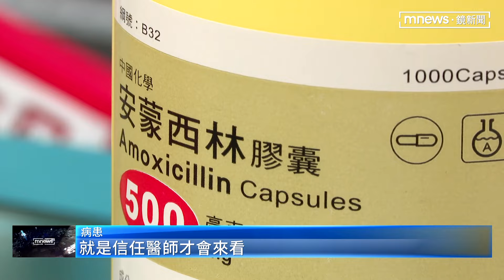處方箋變革！藥品改成分名 醫憂：向病患解釋難度高｜鏡新聞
為了解決缺藥潮，健保署將明年4月起，從牙科開跑試辦，牙醫師開立的處方箋，從藥品名改列「成分名」，對大部分牙醫師來說很頭大，因為現有開藥習慣要「打掉重練」，甚至成分複雜，還要解釋給病患聽，哪能聽的懂？反倒增加醫病緊張關係，也擔心若替代藥全面開放會吃假藥。